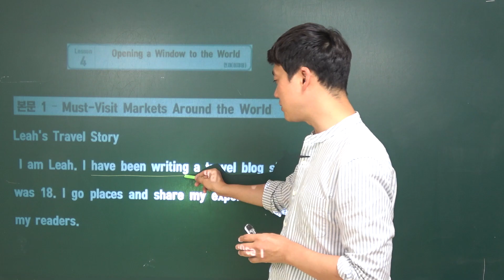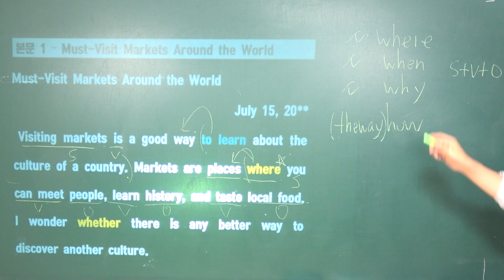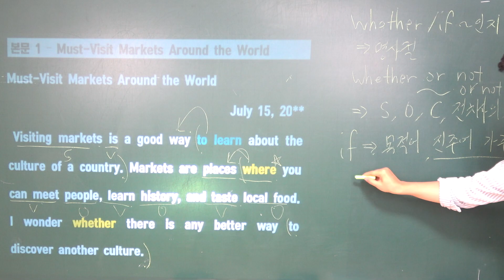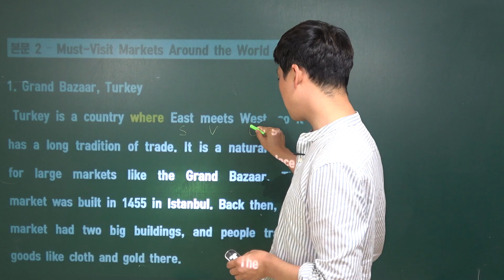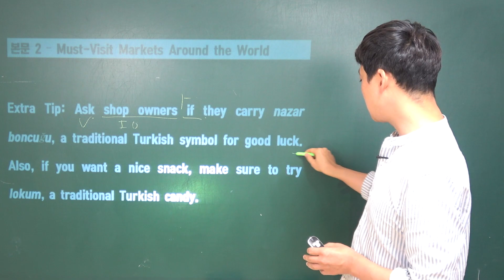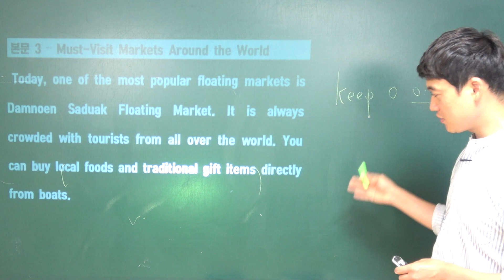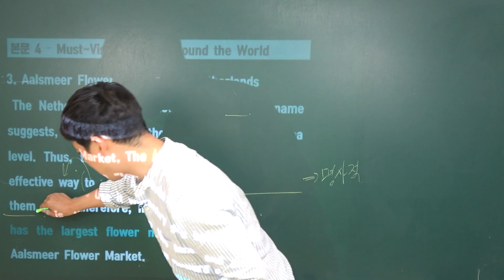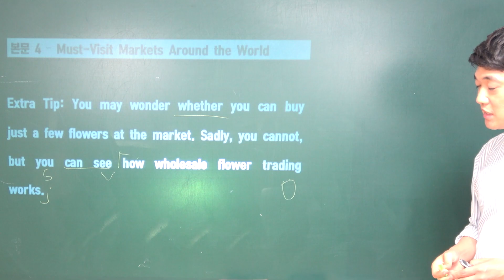중3 천재이 교과서 본문 4과 해설강의[2015년 개정] 천재이, 천재 이, 천재 이재영, 천재이재영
김현정영어연구소

촬영환경

- 카메라  :  LG V40(60프레임, 전문가모드)

- 편집 P/G :  Vegas

- 마이크 : BY-M1(핀마이크)

- 조명 : 형광등

▶유용한 강좌

- 5형식 동사 2(사역,지각, to부정사를 목적어로 취하는 동사)